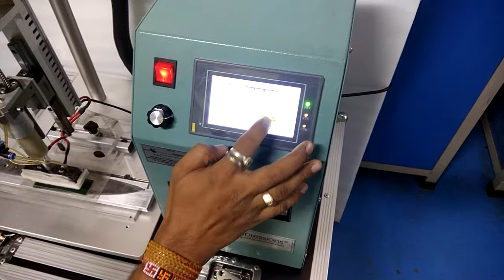Knife Marking Automatic Chemical Etching Machine for large production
This is Automatic Chemical Etching Machine of Yugma Make for Marking Knife and Cutter.

Engraving machine is perfectly suited for use with a variety of industrial products with higher efficiency and convenience.

• Direct Part Marking (DPM) – This is a process of permanently marking parts with a barcode. This is done to allow the tracking of parts through the full life cycle.
• Vin code marking
• Nameplate marking
• Stock Metal engraving marking (Stainless steel, brass, aluminum, copper, titanium)
• Component identification
• Component traceability
• Lot numbering
• Nameplate marking
• Plate, Tag, label and Pipe Marking on metals (Aluminum, steel, copper etc.)
• Cast and Forge Marking
• Rod and engine marking
• Gear and pump marking
• Time & date marking
• Part or equipment numbering
• Batch & Shift Coding
• Tools marking

Marking Machine Pune Chemical Etching Machine Pune Dot Peen Marking Machine Pune Laser Marking Machine Pune Laser Engraving Machine Chemical Etching Machine Consumables Surgical Marking camshaft crankshaft engine piston marking chinchwad bhosari bengaluru bangalore chennai india belgaum belgaon Coimbatore Chennai Mumbai Nashik Ranjangaon Aurangabad Jalgaon Bhopal Indore Kanpur Kolkata Bhuneshwar Howrah Vijayawada Hyderabad Ludhiana Jaipur Raipur Nagpur surat Ahmadabad Gujarat Kolhapur Hosur Thane Gurgaon Punjab Ludhiana Visakhapatnam tiruppur faridabad greater noida lucknow vadodara ghaziabad jodhpur hubli karad amritsar umbergaon karur vellore roorkee meerut mathura thrissur